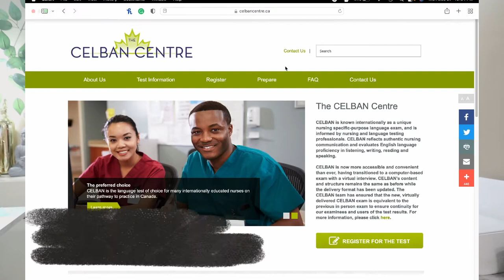CELBAN Online CBT (Listening, Reading, Writing) | My Experience 2021 | Pinoy IEN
Hey my loves! 👋 Get ready to embark on an exciting journey with me as I explore my amazing life here in Canada. Whether you're a seasoned subscriber or a newcomer, I’m thrilled to have you here!

🎥 What You Can Expect: I’m sharing my life experiences here in Canada (currently residing here in Winnipeg, Manitoba) as an immigrant, chasing my dreams!

🚀 Join the Community: This channel is more than just videos; it's a community of immigrants who wants to know what life here in Canada is like.

🤝 Thanks for Being Here: I’m connected with other small businesses!
(USE MY CODE: LOVETANADA)

Thanks for being a part of my small community, and let the adventures begin! 🚀

~Love Tanada